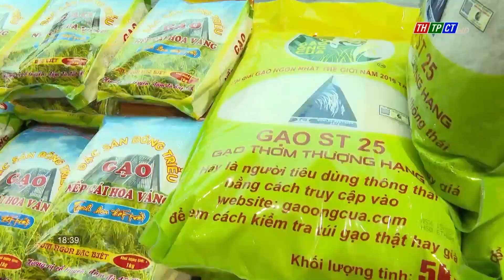Khảo sát tiêu thụ hàng hóa tại tỉnh Quảng Ninh | Cần Thơ TV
Nằm trong khuôn khổ chương trình hợp tác xúc tiến thương mại, kết nối doanh nghiệp, Đoàn công tác của TP Cần Thơ đã phối hợp với tỉnh Quảng Ninh đi khảo sát năng lực tiêu thụ hàng hoá và nhu cầu của người tiêu dùng trong hệ thống bán lẻ, phân phối hàng hoá tại tỉnh này.